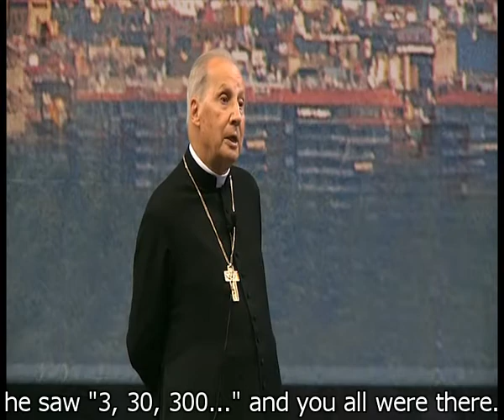What does it mean to "be an apostle" in the 21st century?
Sonsoles is a student who went to a catechetical gathering with Bishop Javier Echevarria, Prelate of Opus Dei, at the WYD, August 2011.
She asked him, in front of thousands of young people like herself, what "being an apostle" means and how to be one in practice.

Father, it's so good to have you with us here.
I'm Sonsoles, I'm from Madrid.
Sonsoles? That's the name of a place our Father went to,
and he loved the story about "What beautiful eyes,
they are suns!" May we all have the eyes of our souls
as beautiful as that statue of Our Lady of Sonsoles.
Father, how can I overcome inertia and fear
and be a real one-to-one apostle among my friends,
and explain attractively the need we all have
to nurture our faith every day?
Be courageous, like our Father, who had to leave so many things
but he knew that he wasn't losing but gaining. He was ambitious,
he was very gifted, and his qualities meant he could have done
many great things in this world.
God asked him to follow a different path, and he did so, firstly to give glory to God,
and secondly for the sake of the souls that were waiting for him.
That's why I said, when we said the Angelus,
that I remembered our Father, the way he looked like a man in love.
Because Christians, those who follow Christ,
are not men or women who don't know how to love. Just the reverse:
we develop our full potential in love
by loving God, and with God, all souls.
So I remembered how when he gave Benediction of the Blessed Sacrament,
he saw "3, 30, 300..." and you all were there.
He once told us, "I've suffered a lot, I've had to pray a lot,
but I'm not sorry about how much I've suffered,
or how much I've had to pray, and if I could start over again I'd do the same or better,
with God's help." So, my daughter, our Lord is breathing down your neck,
saying "Don't be afraid," don't be afraid to commit yourself,
to be a Christian, and if necessary, to give your life to following
what God is asking of you. God bless you.